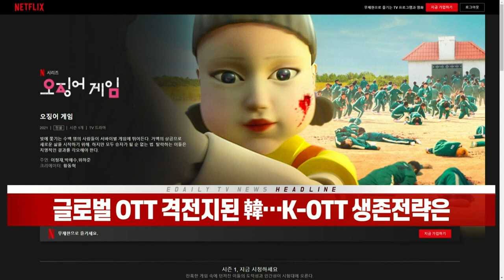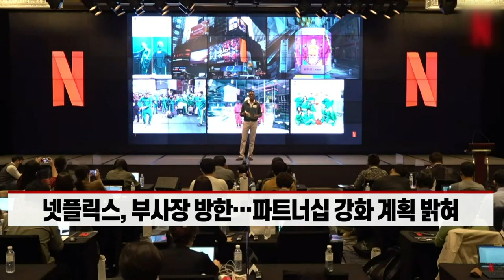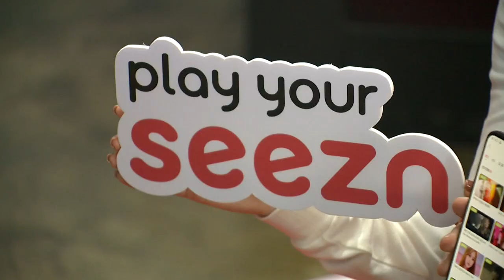글로벌 OTT 격전지된 韓… K-OTT 생존전략은 (20211105)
- 애플TV+·디즈니+, 11월 韓 시장 본격 진출
- 넷플릭스, 부사장 방한… 파트너십 강화 계획 밝혀
- 국내 OTT, 투자 확대 및 제휴 시너지 등 공략